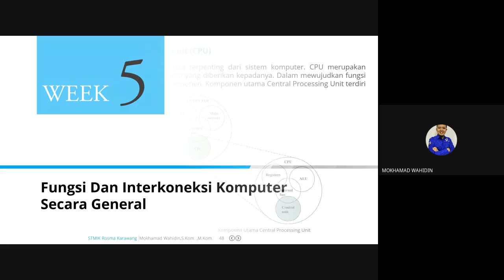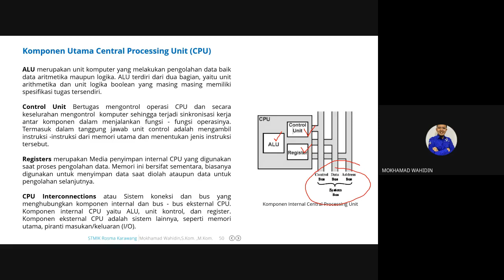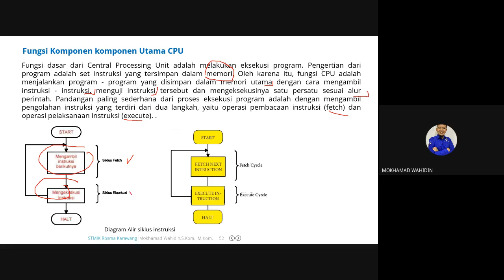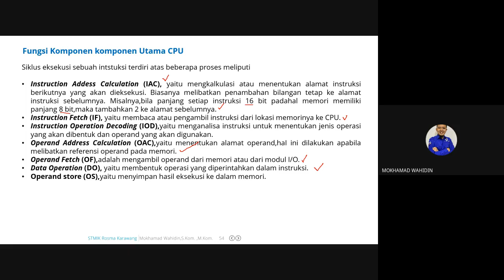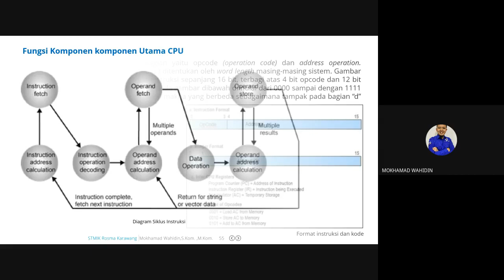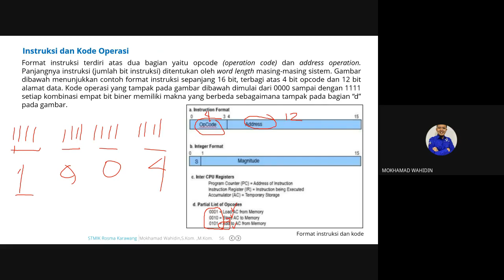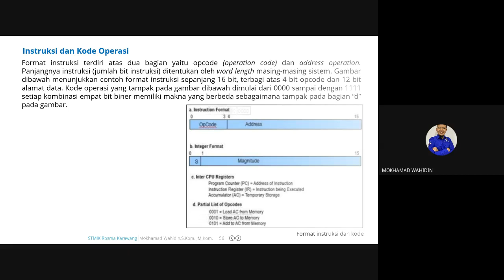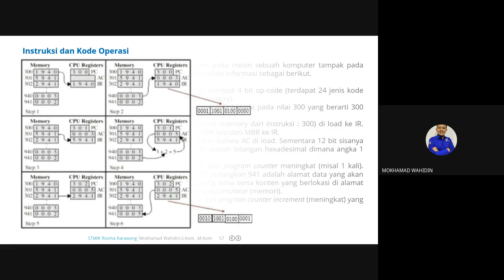(MKCK102220) PLATFORM TECHNOLOGY (2022) - Pertemuan 5